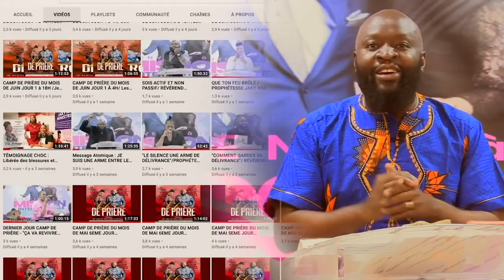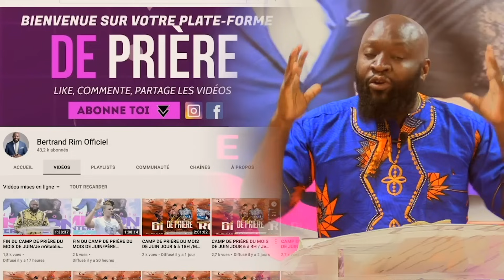Prière atomique pour briser les malédictions familiales | Révérend Bertrand Rim